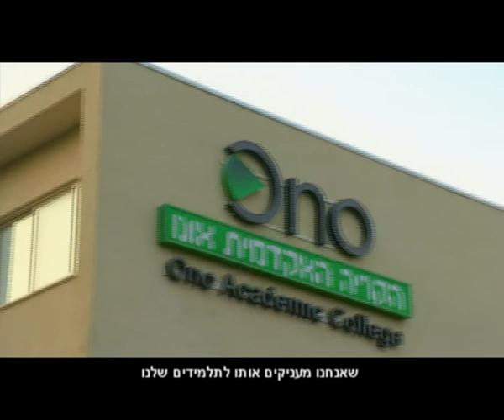מה עושים בקליניקות המשפטיות של הקריה האקדמית אונו?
מה עושים בקליניקות החברתיות-קליניות של הקריה האקדמית אונו? איזה סיוע משפטי הן מספקות ללא תמורה? זאת ועוד במסגרת סרטון קצר על הקלינקות במסגרת קמפיין "אנשים שמשנים את פני החברה בישראל".

רוצים לשמוע עוד על הקליניקות? רוצים להשתמש בשירותיהם? לחצו על הקישור